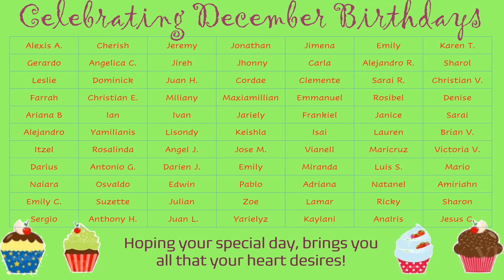December Birthday Show